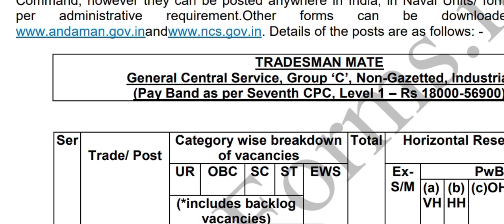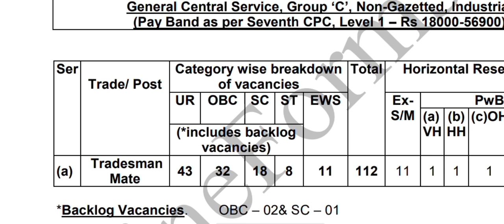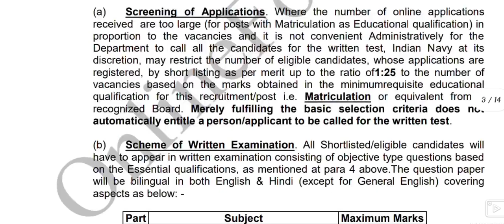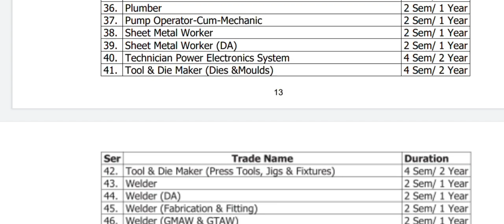നേവിയിൽ PHYSICAL ഇല്ല സ്ഥിര ജോലി🥳🔥TRADESMEN ആവാം മക്കളേ!! Navy Tradesman Mate Recruitment 2022 Form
Navy HQ Andaman & Nicobar Command Tradesman Vacancy 2022 ¦ Navy Tradesman Mate Recruitment 2022 Form

Check Indian Navy HQ Andaman & Nicobar Command Tradesman Mate Recruitment 2022

Indian Navy HQ Andaman & Nicobar Command Recruitment 2022: Indian Navy has Invited Online Application Form for the Recruitment of Tradesman Mate Post. Eligible Candidates may fill the HQ Andaman & Nicobar Command Application Form for Tradesman Mate Post. Accordingly, the Indian Navy issued Tradesman Mate Recruitment 2022 Notification pdf. Those Candidates are interested in the Following Process of Indian Navy HQ Andaman & Nicobar Command Tradesman Recruitment 2022 & complete the Required Eligibility Criteria Can read the Full Notification and Apply Online for Indian Navy HQ Andaman & Nicobar Command Vacancy 2022 @andaman.gov.in

Navy Tradesman Vacancy 2022 Video